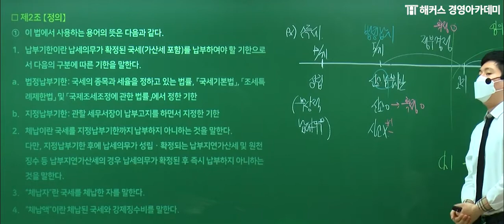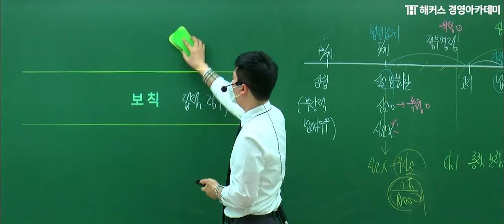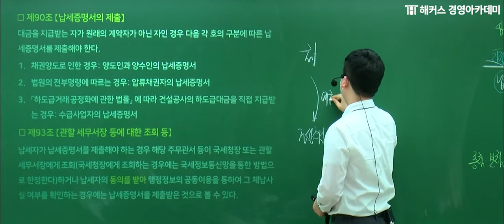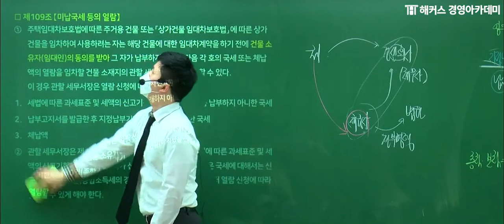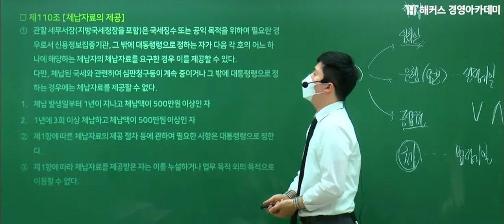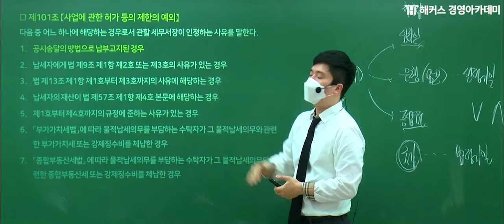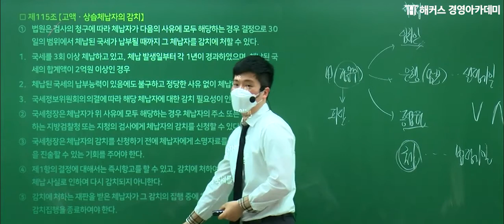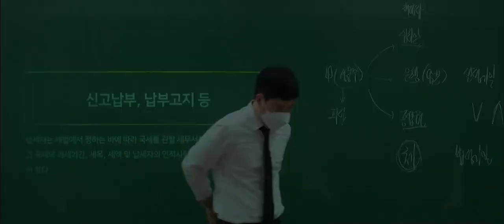[해커스 세무사] 2021 기타세법 특강 국세징수법 (2) - 이훈엽 교수님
▶ 이훈엽 교수님의 2021 기타세법 특강

※ 2021 기타 세법 (국세징수법) 특강입니다.

* 특강은 [2021 객관식 세법2], [2021 세법엔딩3] 교재, [강의 자료]로 진행되었습니다.
* 강의자료는 하단 페이지에서 받으실 수 있습니다.

* 이어지는 강의 ☞ 2021 기타세법 특강 국세징수법 (3) - 이훈엽 교수님